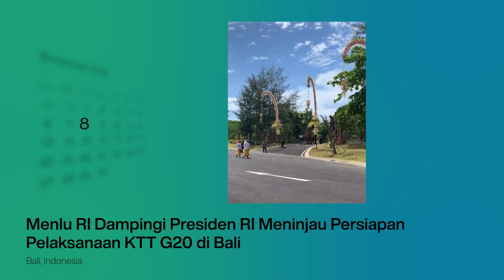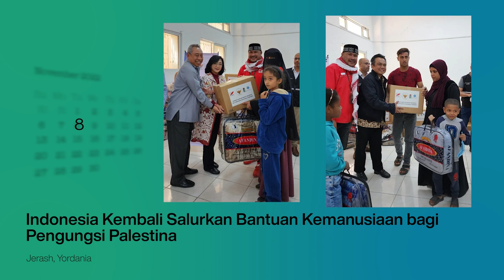Kemlu Seminggu, 14 November 2022